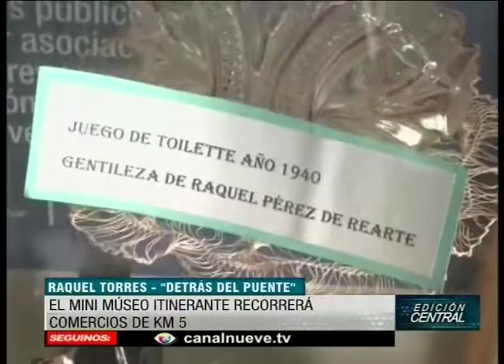Mini museo itinerante